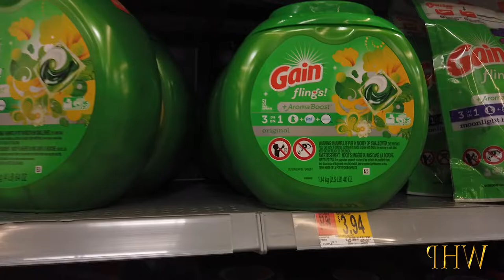WHP SUNDAY VLOG 1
TODAY I WENT TO THE FLEA MARKET AND ENDED UP BUYING NOTHING THEN I WENT TO THE THRIFT STORE TO GET SOMETHIN TO WEAR FOR MR. GEORGE MY NEW CHARACTER. FROM THERE I WENT TO WALMART TO GET SOME DETERGENT THE CLEAN THE CLOTHS I GOT FOR MR. GEORGE. THEN I WENT TO A FAMILY COOKOUT THAT I FORGOT ABOUT.

ALL FOOTAGE WAS SHOT WITH DJI OSMO POCKET;
GREAT PORTABLE CAMERA